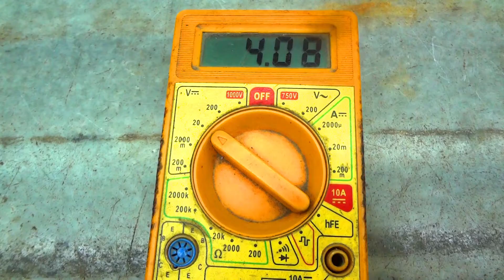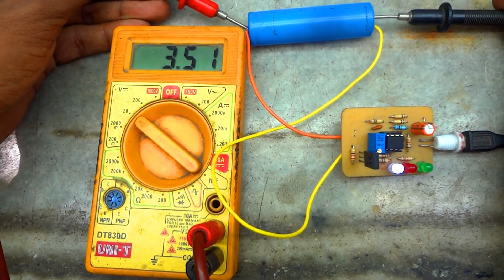Make a 18650 battery charger, Li ion battery charge controller circuit Li ion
Make a 18650 battery charger, Li-ion battery charge controller circuit
Make a 18650 battery charger, Li-particle battery charge controller circuit

Step by step instructions to make a 18650 battery charger, DIY Li-particle battery charger circuit

Today I will tell you the best way to make a 18650 Li-particle battery charger magnificent DIY gadgets circuit make at home. brilliant straightforward and simple 18650 battery charger make at home. The most effective method to make a 18650 battery charger, DIY Li-particle battery charger circuit. make lithium battery charger with simple advances. Straightforward and simple gadgets DIY ventures make at home.

I confident this video will be useful for you and your companions, please